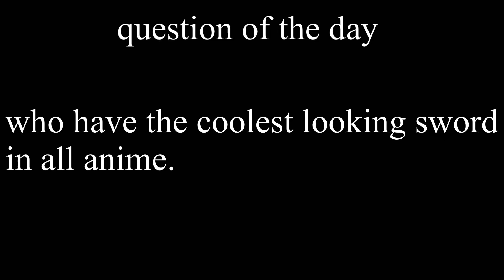Question of the day - part 66